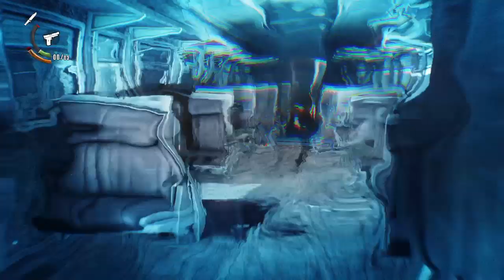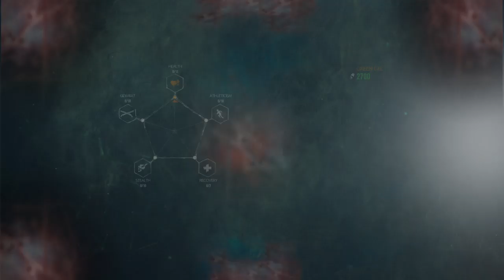MysticalMisfit The Evil Within 2 part 3 Searching for Lily